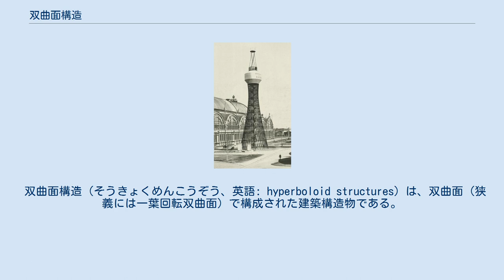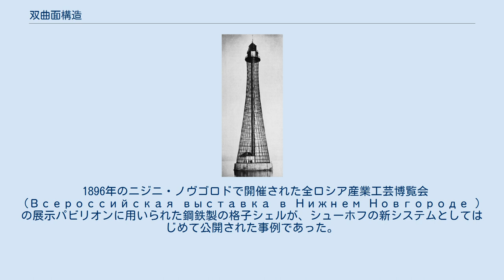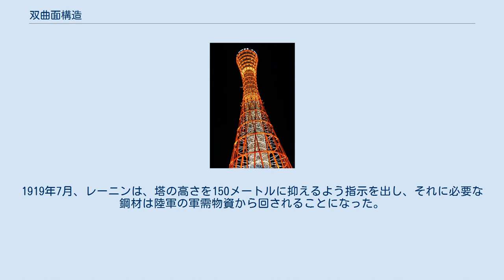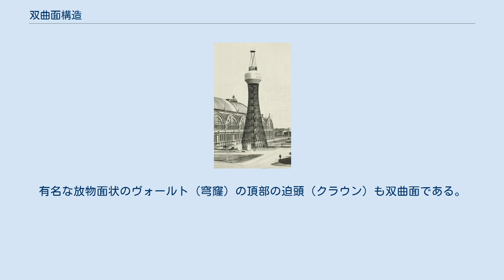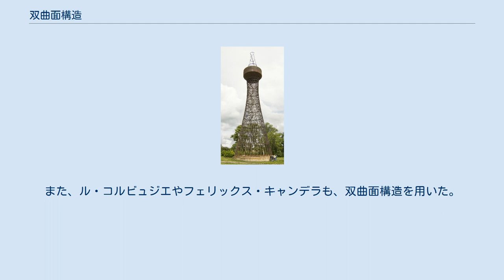双曲面構造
1896年のニジニ・ノヴゴロドにおける全ロシア産業工芸博覧会で設置された、世界初の双曲面格子構造であるウラジーミル・シューホフ設計による37メートルの給水塔。
 ポリビノに移設され、現存する全ロシア産業工芸博覧会の給水塔。
2009年撮影。
 双曲面構造（そうきょくめんこうぞう、英語: hyperboloid structures）は、双曲面（狭義には一葉回転双曲面）で構成された建築構造物である。
しばしばタワー状の高さのある構造物となり、双曲面状の構造の強靭さが、高い位置で相当の重量を支える助けとなるが、建設を経済的に行なえるという利点だけでなく、装飾的な意図から採用されることも多い。
最初に双曲面構造を建築物に用いたのは、ロシアの技術者ウラジーミル・シューホフ（1853年 - 1939年）であった。
シューホフが設計した世界最初の双曲面構造タワーは、全ロシア産業工芸博覧会（汎ロシア博覧会）の会場に設置された後、ロシア連邦リペツク州ポリビノ (Полибино) に移設されて現存している。
 面上の任意の点を含む直線が2本ある二重線織面は、直線状の梁を格子状に組むことでこれを構築することが可能である。
こうして構築される構造には次の2種類があり、広義には後者も双曲面構造に含む。
 双曲面構造においては、ガウス曲率が負となり、曲線は立体の（外側ではなく）内側に曲がるか、直線となる。
二重線織面であるため、直線状の梁を格子状に組むことでこれを構築することが可能であり、建築は容易であり、他の条件が同じであれば、曲線状の梁で構築される線織面ではない曲面に比べ、強靭になる。
 双曲面構造は、通常の「まっすぐな」建物に比べ、外部からの負荷に対して安定性に優れているが、その形状から使用されない空間が多くなり、空間効率が悪いため、特定の目的に特化した建築物で用いられることが多い。
大きな重量を支える必要がある給水塔や、冷却塔、美的な建築物にも用いられるが、その横断面は双曲面構造を取り込んだ橋梁に見出されることがはるかに多い。
 冷却塔は双曲面構造をとることが多い。
タワーの底部が広い構造は、沸騰して流れ込む水蒸気がより広い表面に接するようになっている。
水が沸騰し、蒸気が上昇すると、塔が途中で窄むことによって層流が加速され、塔の上部で再び広がったところにおいて、暖められた空気と大気が混じり合う乱流が生じやすくなる。
 1896年の全ロシア産業工芸博覧会のロシア・パビリオンの設計図。
 双曲面格子構造によりシューホフが設計したアジゴル灯台。
ウクライナ、ヘルソン近郊。
1911年建設。
 シューホフは、1880年代から、建設に使用する材料、時間、労働を最少量にする屋根の設計に取り組んでいた。
シューホフの計算は、おそらくは数学者パフヌティ・チェビシェフによる代数方程式の近似解法の業績に由来するものであろう。
効率的な屋根の構造を数学的に追究したシューホフがたどり着いたのは、構造的にも、空間的にも革新的な新しいシステムの創案であった。
 数学者ニコライ・ロバチェフスキーは、シェーホフが編み出した構造を数学的理解を踏まえて「双曲線」と名付け、シューホフは新たな構造、建設システムに繋がる一連の方程式を派生させ、回転双曲面、放物面の数学的裏付けとして知られるようになった。
 1896年のニジニ・ノヴゴロドで開催された全ロシア産業工芸博覧会 (Всероссийская выставка в Нижнем Новгороде ) の展示パビリオンに用いられた鋼鉄製の格子シェルが、シューホフの新システムとしてはじめて公開された事例であった。
このニジニ・ノヴゴロドの博覧会では楕円形のものと円形のもの、合わせて2棟のパビリオンが建設された。
この2棟の屋根は二重線織面の格子シェルになっており、直線状の山形鋼と平鋼の格子だけで構成されていた。
シューホフ自身は、「レースの塔」すなわち「格子塔」を意味する「Ажурная Башня」とこうした構造物を呼んでいた。
1895年にシューホフが出願した特許は、1899年に承認された。
 シューホフは次に、この効率的で容易に建設できる格子シェルのシステムを、重量物を最上部に載せるタワーへの応用、すなわち給水塔の課題に注力した。
その解答のヒントは、編み上げられた籠の上に重量物を載せたときの動きを観察しているうちに見つかった。
ここでも、二重線織面を成す直線状の山形鋼と平鋼が織りなす比較的軽量な構造が採用さ...